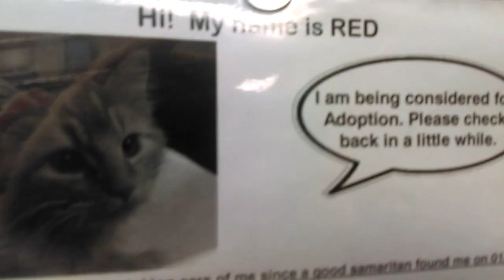Old film❤️Red kennel 12 The old Humane Society of Southern Arizona off Ft Lowell&Alvernon1-24-2017